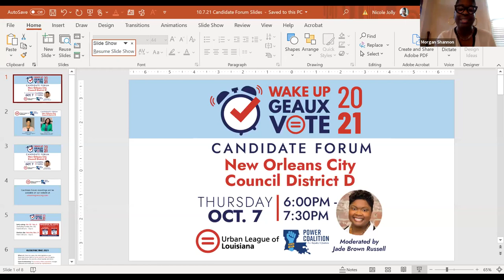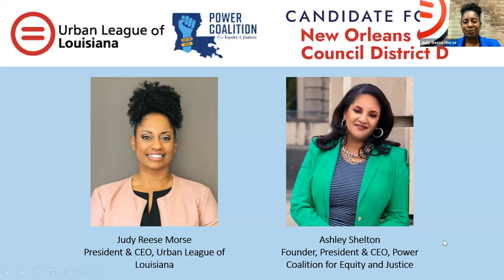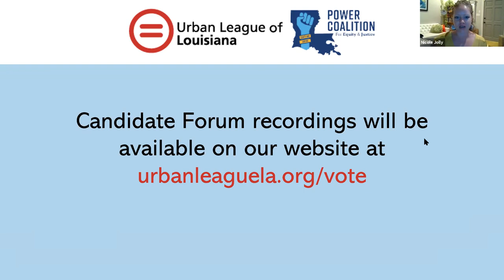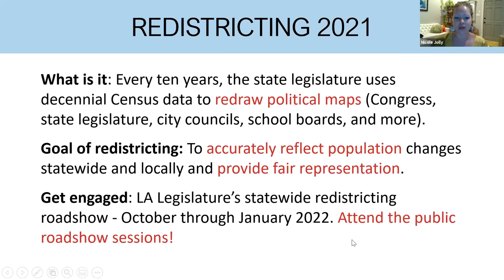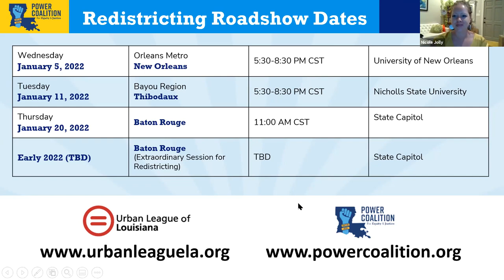New Orleans City Council District D Candidate Forum | Wake Up Geaux Vote 2021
The Urban League of Louisiana and Power Coalition Equity & Justice hosted a candidate forum for the New Orleans City Council District D November 2021 races on Thursday, Oct. 7, 2021 moderated by Jade Brown Russell.

This forum lets candidates share their vision and priorities if elected to serve.